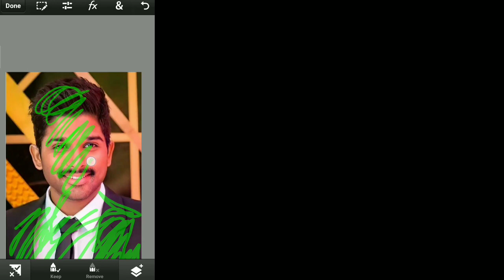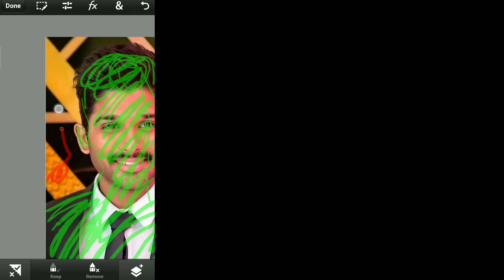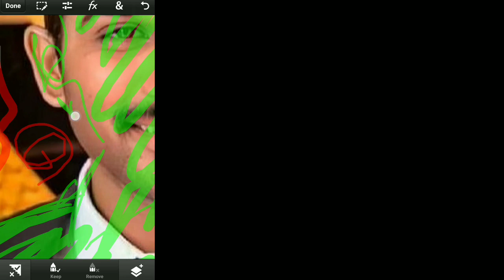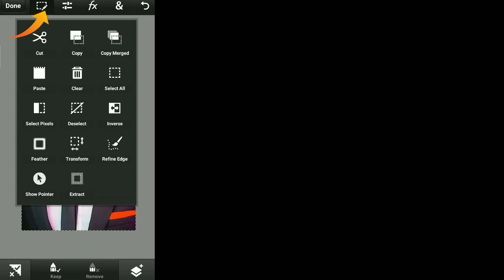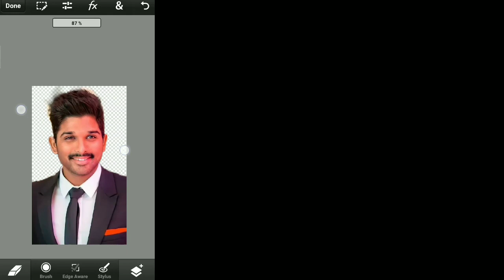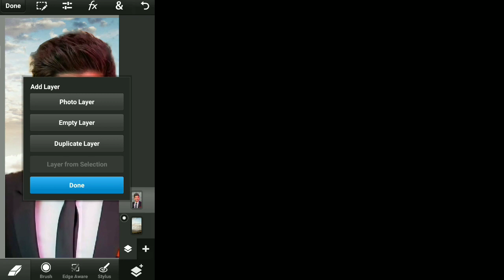How to remove Background Perfectly from Photo with Mobile Phone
How to remove background from image in mobile
how to remove background from image in phone